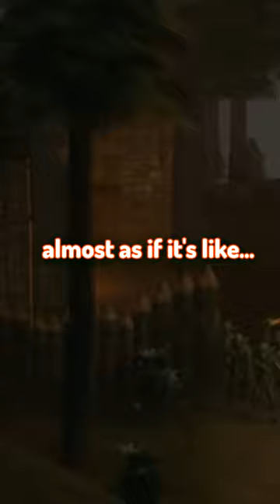Cradle of Darkness!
If Supercell made an RPG...